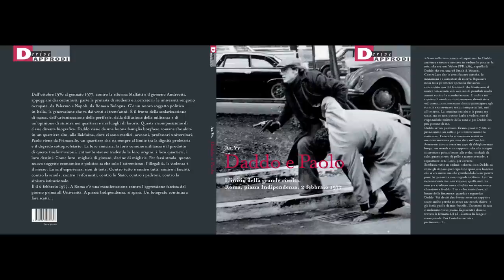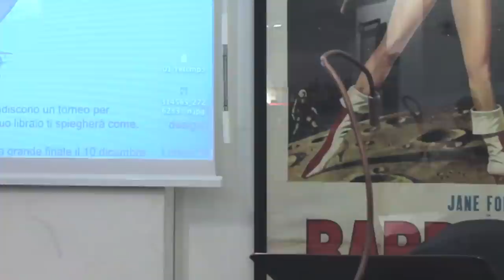"Daddo e Paolo. L'inizio della grande rivolta"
Libreria Altroquando - Roma - 28 marzo 2012
Lanfranco Caminiti